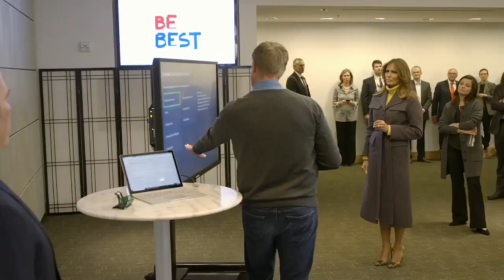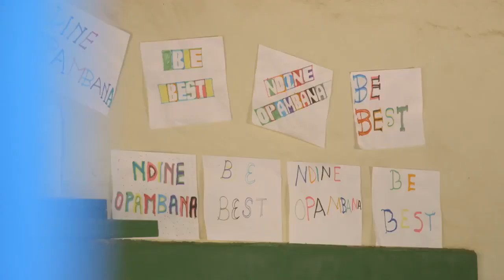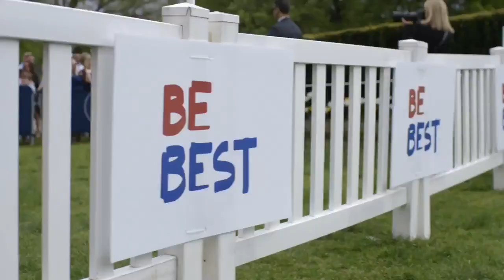Melania Trump Bids Farewell To 'Be Best’ Initiative In New Video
"I want to thank everyone who has supported Be Best over the past few years," Melania said in the video send-off message about her signature campaign posted on Twitter Friday morning.

"The goal of Be Best has been simple: teach youth about the importance of their well-being, both mentally and physically," Melania continued, with the video showing a series of photos of Be Best events she has hosted since after launching the initiative in 2018. "This also includes understanding online safety and the dangers of opioid and drug abuse."